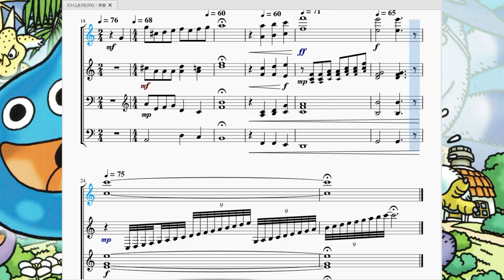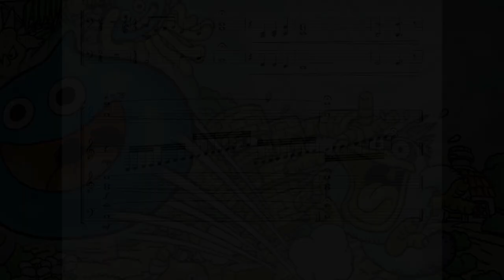スライムもりもりDQ：序曲 Slime Morimori DQ：Overture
今回は「スライムもりもりドラゴンクエスト　衝撃のしっぽ団」より、ドラゴンクエスト定番の曲、「序曲」を再現させて頂きました。

　あくまでこのゲームはドラゴンクエスト外伝ですが、ドラゴンクエストの代名詞「序曲」はがっつり流れます。
　具体的にはゲームを起動した際のタイトル画面と、ラスボス「ドン・モジャール」の２回戦目です。
特に２回戦目で流れる際は演出的にかなりアツい瞬間なのでプレイした方はかなり感動したのではないでしょうか。主人公が今までやってきたことが報われるっていいですよね(未プレイ置いてけぼり)。

　曲については今更解説するまでもないくらいに有名ですが、一応補足説明するとこのゲームはGBAソフトなので序曲もGBAの容量に収まるようにＡパートが２回ループしない、音と音の重なりが薄い等少しアレンジされています。

主人公がスライムになってもこの曲の素晴らしさは変わらないんやなって…。